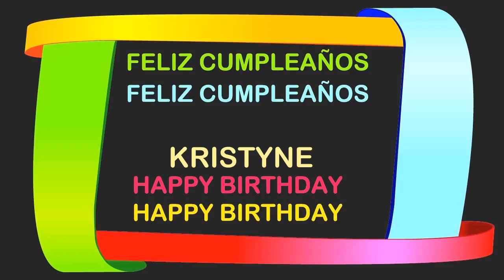Kristyne Birthday Postcards & Postales